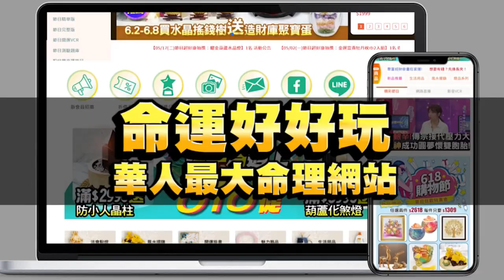亡夫頭七顯靈太意外！譚敦慈30年「夫妻情深」看破生死交代身後事！金句爆擊「天堂地獄就是現在」點醒所有人！【新聞挖挖哇】每周精選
給譚敦慈老師一個大大的讚~👍2023最值得收看分享的精彩影片！
快幫小編傳給全天下的家人朋友觀看~譚敦慈老師30年夫妻相處感人故事~
必聽譚敦慈老師看破生死交代身後事的精采人生觀~
「天堂地獄就是現在」點醒所有人！她如何獨自一人養出學霸兒？